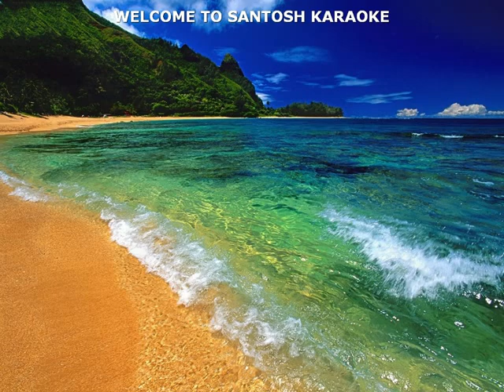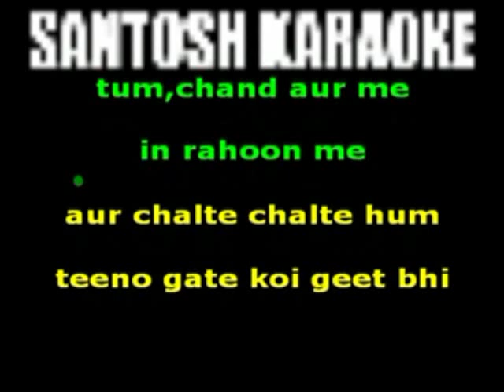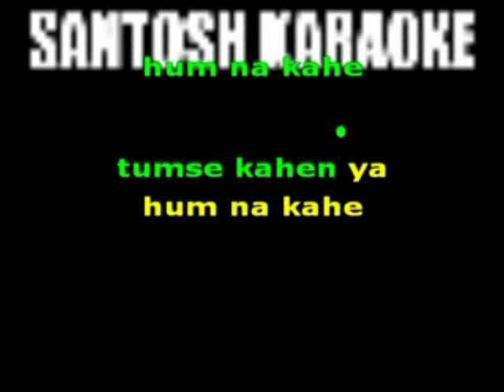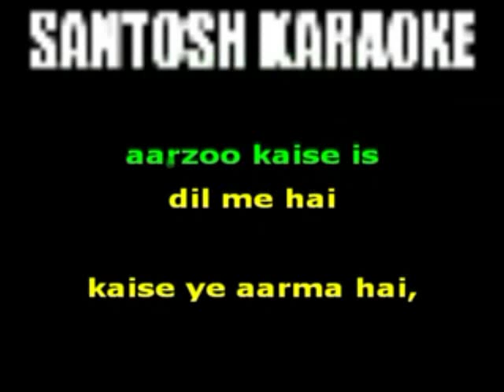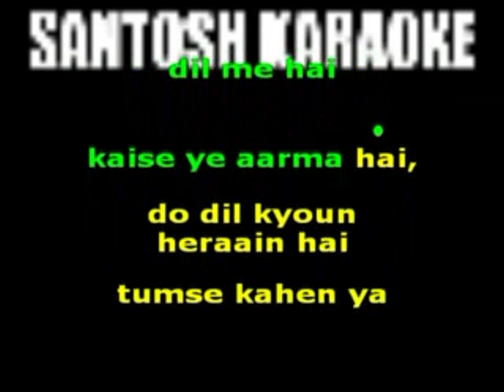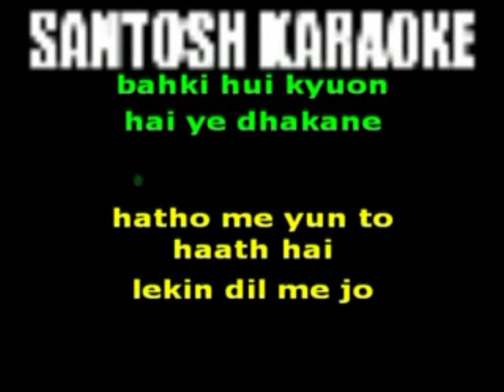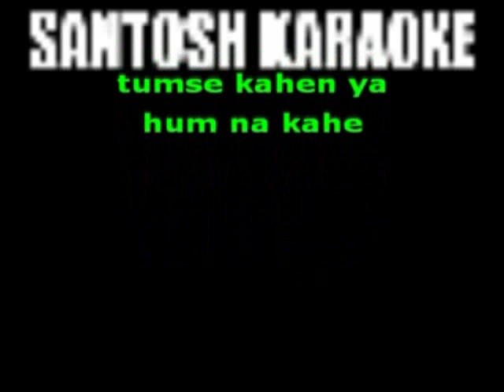1378 Tumse kahe ya na kahe -Tumse kahe ya na kahe -Alka Yagnik karaoke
1378 Tumse kahe ya na kahe
Movie/Album: Tumse kahe ya na kahe